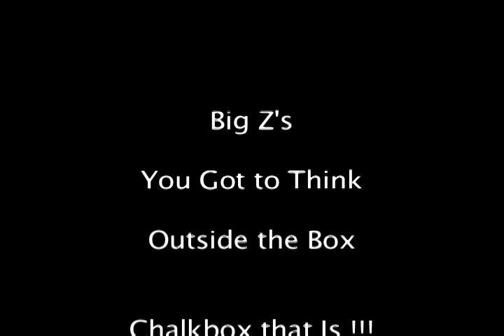Think'n Outside the Box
When deer hunting you sometimes try something new and see what might happen